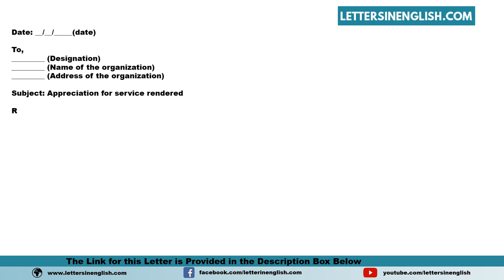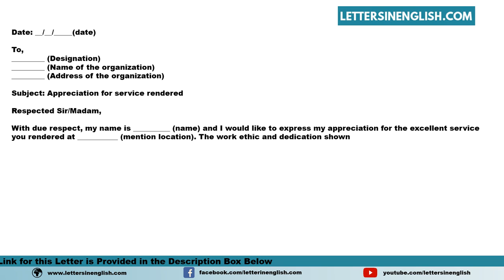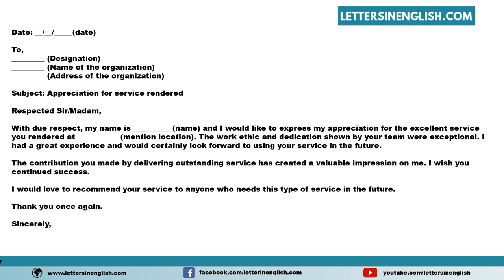Appreciation Letter For Services Rendered - Letter of Appreciation for Services Rendered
Sample Appreciation Letter for Services Rendered - Sample Customer Service Letter of Appreciation for Services Rendered

In this video, you will find a sample Appreciation Letter for Services Rendered - Sample Customer Service Letter of Appreciation for Services Rendered in English Template

PID: 15093